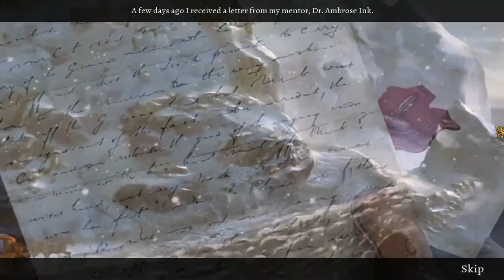Clockwork Tales: Of Glass and Ink Gameplay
Clockwork Tales: Of Glass and Ink is a new hidden object puzzle adventure game by Artifex Mundi:

Gargantuan earthquakes devastate city after city. Dr. Ambrose Ink, one of the greatest minds of the steam
revolution, has undertaken the task of explaining why these supernatural quakes are occurring.
His investigation leads him to Hochwald, the small mountain town at the foot of the Barber Family Castle.
However, soon after his arrival, Ink disappears under mysterious circumstances.
The only person who can find the doctor and unravel the mystery of the earthquakes is secret agent Evangeline
Glass. But to do so, she will have to infiltrate the closely-guarded castle and discover the secret agenda of its
current resident -- Gerhard Barber, the General Engineer of Gottland.
Her mechanical raven Matthew helps her along the way.
During her mission, Evangeline will uncover many secrets - some that burn, like hot, billowing steam, violently
and permanently.